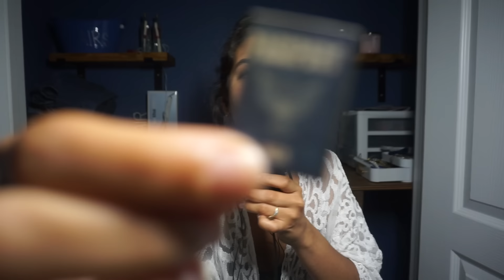ASMR | Resort Attendant Curates Your PERSONAL Resort Experience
Summer is here! And it's time for a vacation! You show up to the front desk but this resort gets personal really quick. They tailor the experience for you by asking many questions and gauging your reactions and also making sure you have everything. This attendant is also a little kooky. Her personal questions, whispers, and mouth sounds will provide an exclusive asmr experience. Just don't make her too upset, she's definitely not getting paid enough for this.

How to See More of Me!

go to my wishlist to make me extra happy